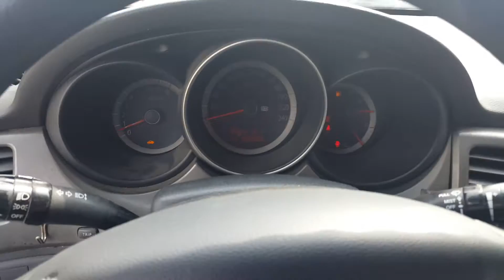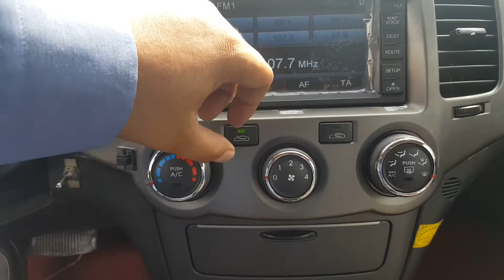2010 KIA LOTZE LPG